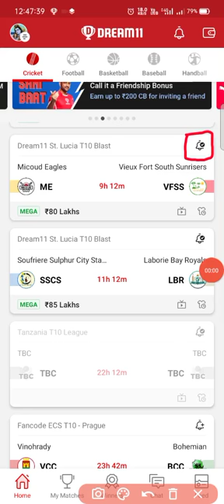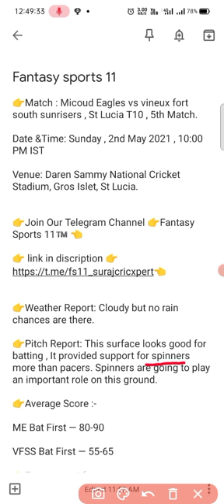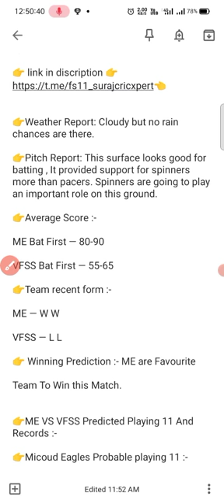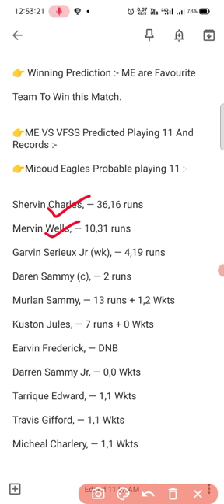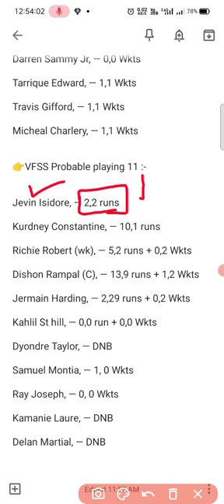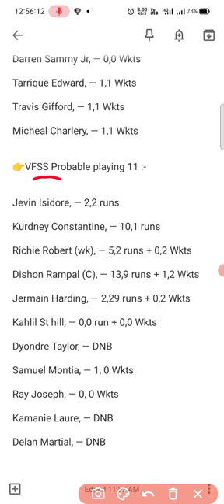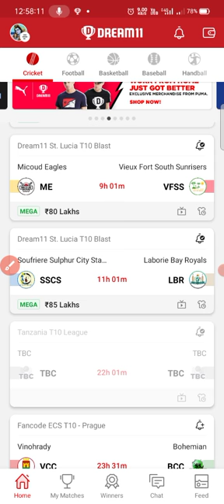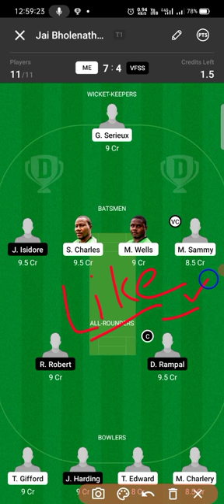ME VS VFSS || ME VS VFSS DREAM11 || ME VS VFSS DREAM11 PREDICTION || ME VS VFSS DREAM11 TEAM 👍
ME Vs VFSS Dream11 Prediction, Team News, St. Lucia T10 Blast 2021 Top Fantasy Picks :

ME vs VFSS Dream11: Get all the match details, weather and pitch report & probable playing 11s for the upcoming Dream11 St. Lucia T10 Blast 2021 game.

Dream11 St. Lucia T10 Blast 2021: ME vs VFSS preview
The 2021 season of the St Lucia T10 Blast will get going from April 30, 2021. Having had a successful run last year, the T10 blast tournament has expanded to add in two more teams, taking its tally up to 12 teams, up from 10 in 2020. Each side will vie for the prestigious trophy in 30 matches that will be played over the course of two weeks, with the final set to take place on 15th May.

Following a 6th place finish last year, the Vieux Fort South Sunrisers will be aiming for a higher finish this time around. Meanwhile, the Daren Sammy-led Micoud Eagles - one of the new additions to the series - will look to announce themselves in the tournament with a string of wins. This will be the second match of the season for both sides.